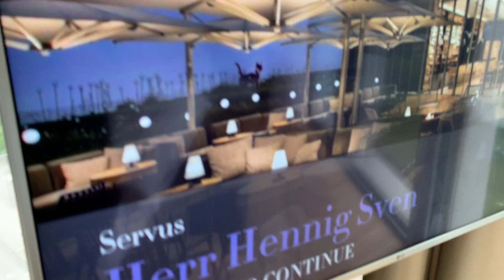RoomTour: new Andaz VIENNA, Belvedere Park View Suite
little tour in my Andaz Belvedere Park View Suite in Vienna

The newly opened hotel (Andaz is a hyatt brand) in Vienna and the second hotel of the HYATT GROUP